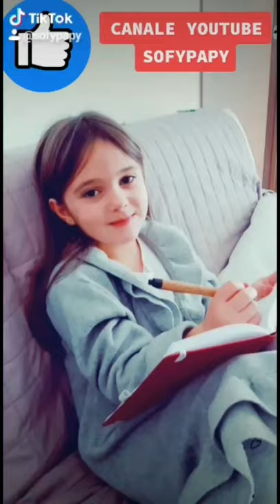SHORTS 21: Sofy è diventata VECCHIA😱 durante la quarantena😂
Oggi per YouTube Shorts: Sofy è diventata vecchia durante la quarantena😱 o sarà solo un effetto tiktok?😉🤭

Clicca qui sotto per il nostro ultimo video👇
"Reagiamo alla COREOGRAFIA di UH NA NA NA😱 la nuova canzone dei ME CONTRO TE!😉 Riusciremo a ballarla?"